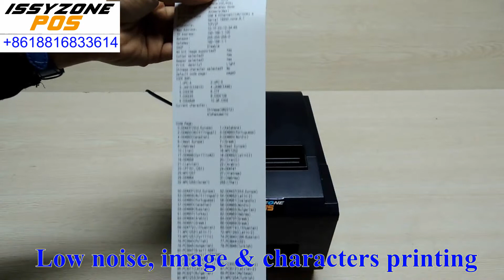ITPP012 80mm Thermal Receipt Printer Auto Cutter USB Ethernet Serial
SKU：ITPP012
Wechat:IssyzoneposGZ
Skype:issyzonepos